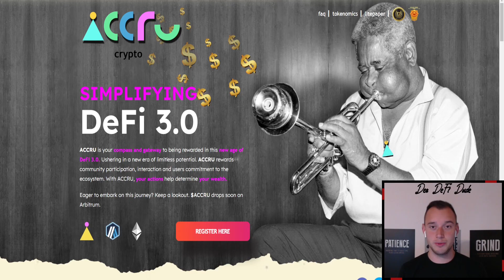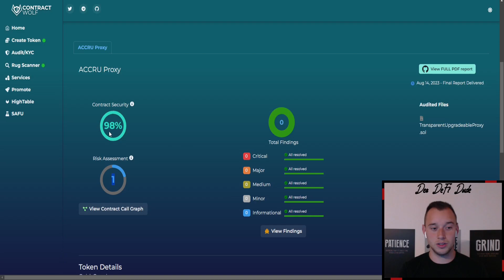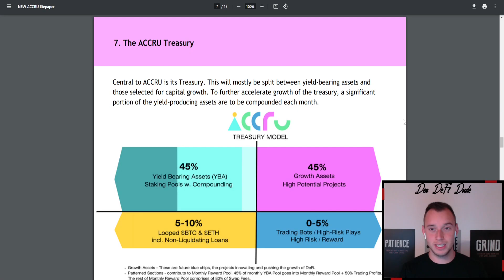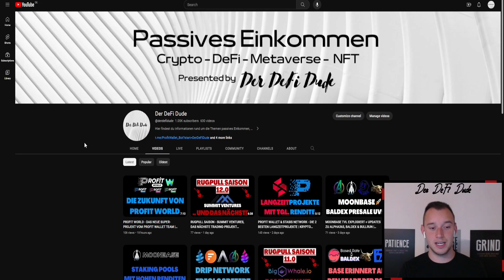ACCRU CAPITAL - DEFI 3.0 PORTFOLIO MIT ETHEREUM AIRDROPS | KRYPTO DEFI 2023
🖥 MEINE KRYPTOBÖRSEN

📈 MEIN STEUERTOOL